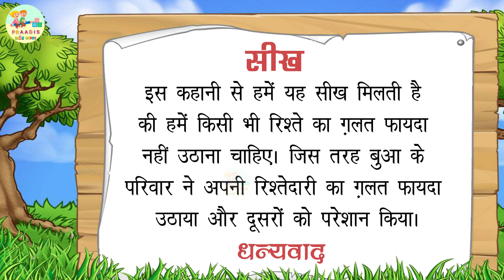घर आए मेहमान - Bedtime Stories | Hindi Stories | Kahaniya | Story Time | Moral Stories